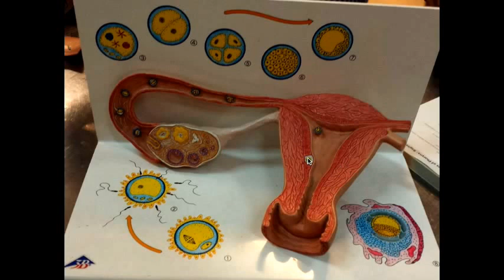Embryology Video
Embryology 1st week
OSPE
AND VIVA MODEL IS USED IN THIS DIAGRAM